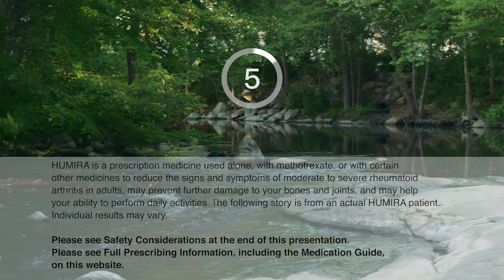Living with Rheumatoid Arthritis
This busy entrepreneur had no time for RA. She found the symptom relief she needed to keep up with her on-the-go lifestyle.